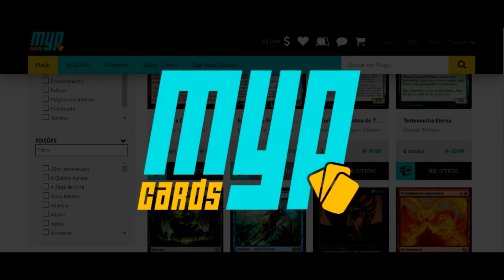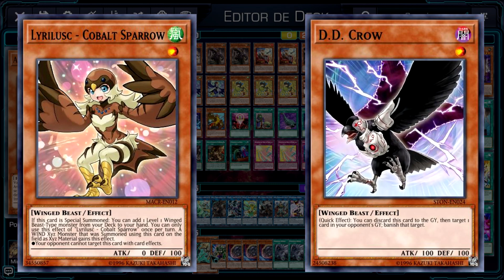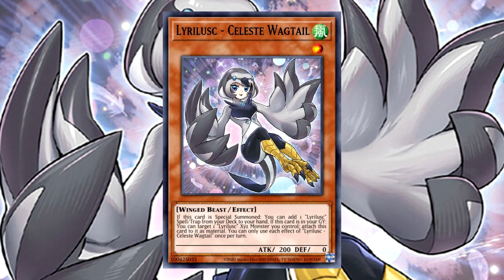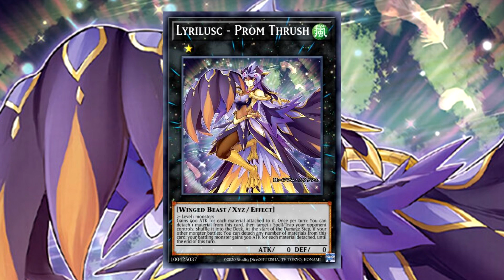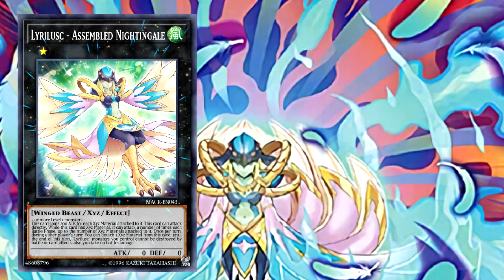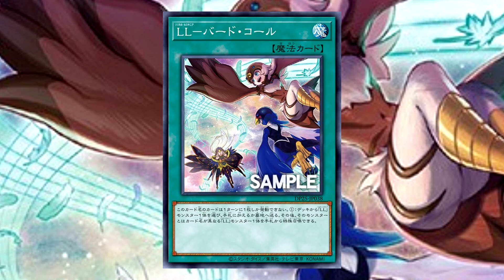NOVAS LYRILUSC SÃO MUITO FORTES | YU-GI-OH! ESPECIAL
PicPay: @zubatata

As novas lyrilusc são insanas!